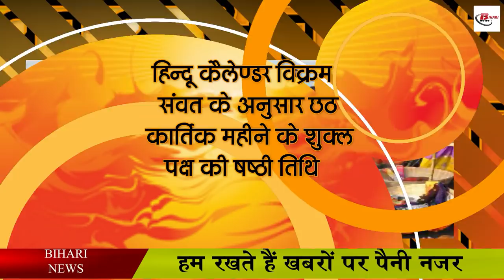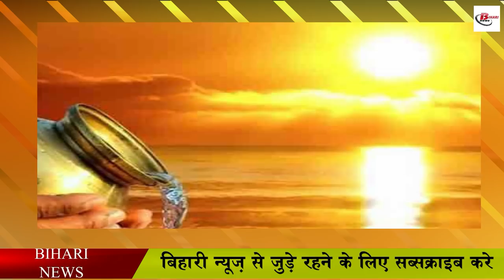जानें कब है छठ का नहायखाय, खरना. अर्घ्य का शुभ समय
The most popular festival of Bihar and the epitome of folk faith, the festival of Chhath is now near, as the preparations for Chhath start as soon as Diwali is over. This festival is mainly celebrated in Bihar, Jharkhand and Eastern Uttar Pradesh, although now the practice of celebrating Chhath festival has increased in other states as well. Not only this, people living abroad and abroad can also be seen performing Chhath festival while playing their culture. In this great festival, both men and women have to observe a fast for 36 hours, this festival is of four days. It starts from the third day of Bhaiya Dooj. Eat a bath on the first day, then eat on the second day. Arghya is offered to the setting sun on the third day. On the last day, Arghya is offered to the rising sun. Special care is taken of purity in the worship. Devotional songs are sung in the houses where this puja is performed. At the end, people are given prasad for the puja.